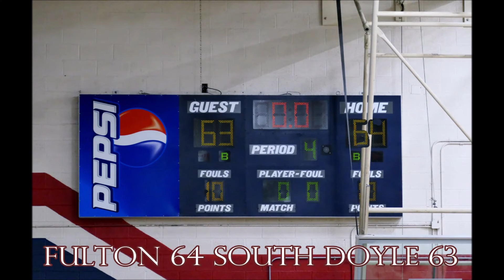Fulton 64 vs South Doyle 64 2-22-2022